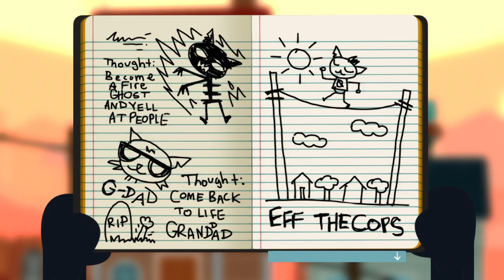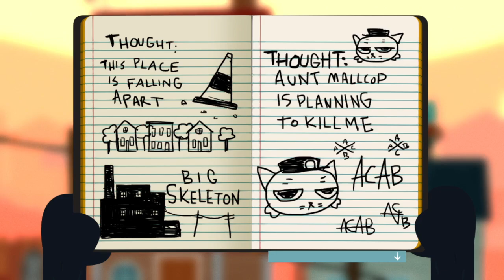Night in the Woods Let's Play Part 22: Railroad bruh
oof good morning hope u all have been well